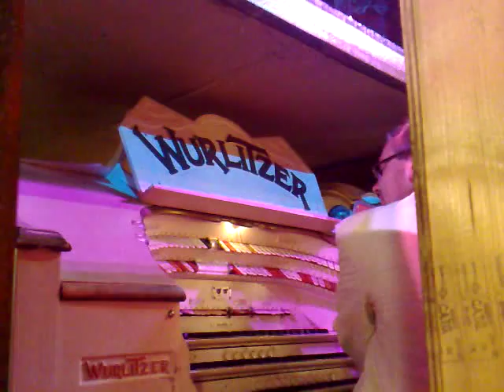Phil Kelsall MBE Blackpool Tower Ballroom WurliTzer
Phil Kelsall MBE ending his session for the eveing, and handing back to the Band